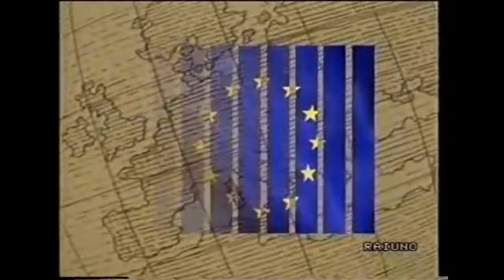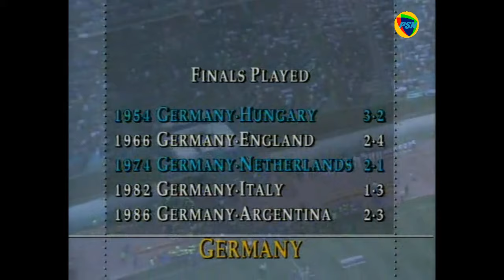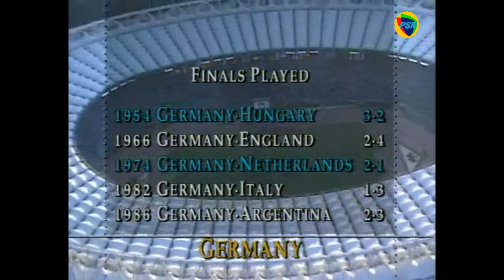Argentina Vs Alemania - Final copa mundial Italia 1990 - completo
El 8 de Julio de 1990 en Italia, Roma, Se jugó la final del mundial de futbol. La selección Argentina se enfrentó por segunda vez consecutiva a una final con Alemania. En el mundial anterior, 1986, también se cruzaron en la final y Agentina ganó por 3-2, ahora en esta nueva final Alemania se impuso por 1 a 0 con gol de penal. Alemania sería el nuevo campeón mundial.